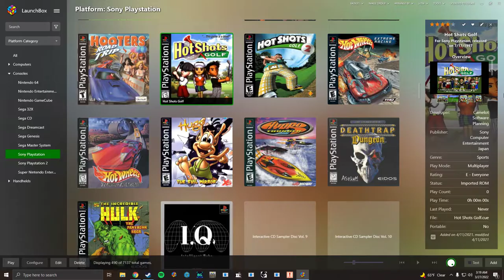Hot Shots Golf (PSX / Duckstation) - Demo Attract Tutorial